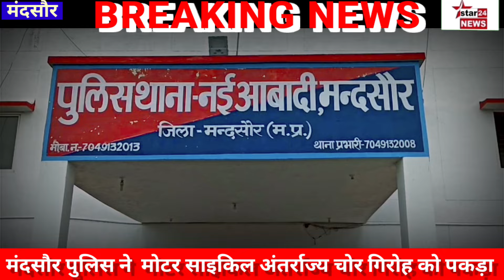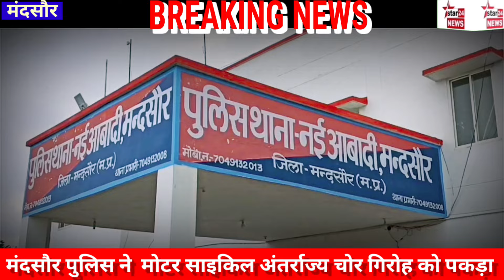मंदसौर के नई आबादी थाना पुलिस ने अंतर्राज्य वाहन चोर गिरोह से 16 मोटर साइकिल जप्त की गई।